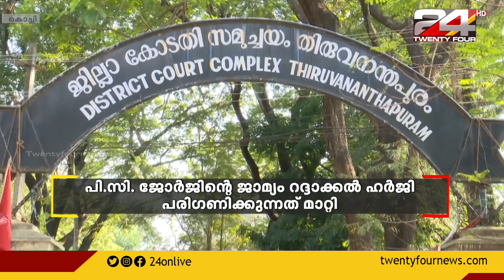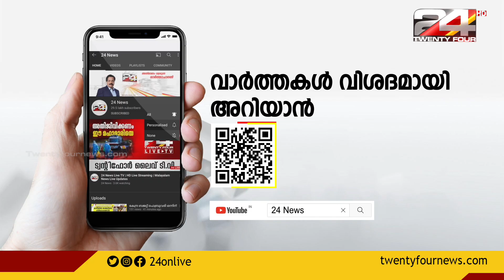പി സി ജോർജിന്റെ ജാമ്യം റദ്ദാക്കൽ ഹർജി പരിഗണിക്കുന്നത് മാറ്റി; ഈ മാസം 17 ന് പരിഗണിക്കും